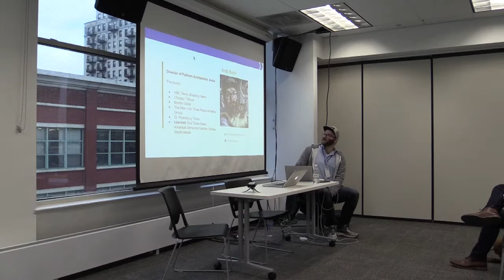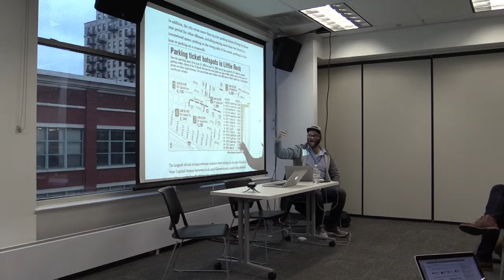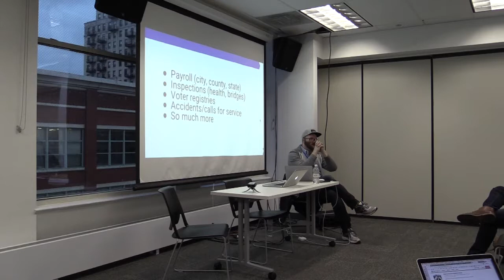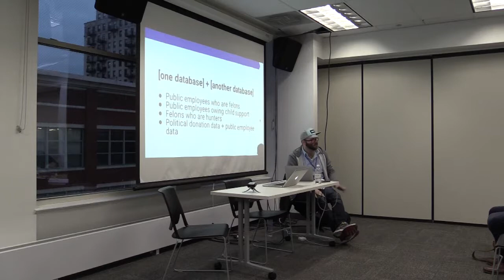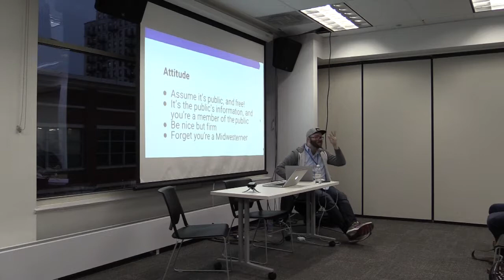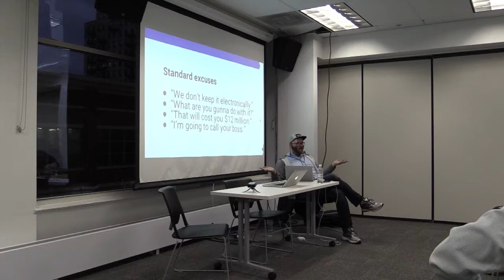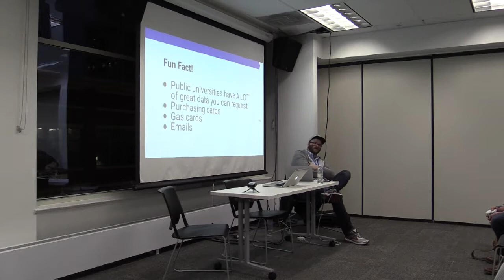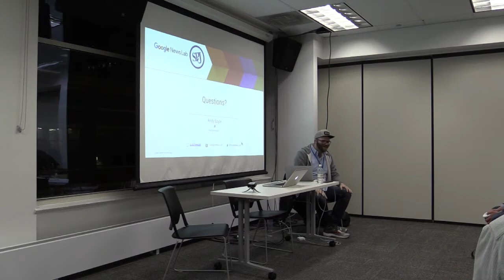Breakout: Fighting for data & making it work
An overview of how to fight for public records and data, as well as a wide variety of stories you can tell with it, for digital, print and broadcast.